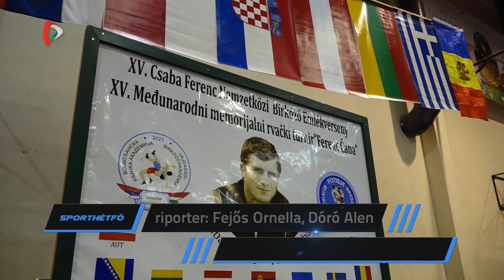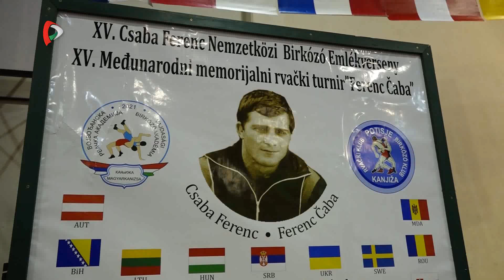Sporthétfő – 2024.10.21.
Mai műsorunk témái:
- A Legia együttesével játszanak csütörtök este a TSC labdarúgói
- Csaba Ferenc Nemzetközi Birkózó Emléktorna
- Újabb bajnoki győzelmet arattak a Spartacus röplabdázói